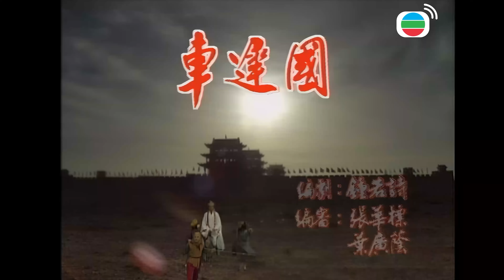TVB Tây Du Ký 4K tập 18/30 | Trương Vệ Kiện, Giang Hoa, Lê Diệu Tường, Mạch Trường Thanh | TVB 1996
Phim TVB Tây Du Ký 4K (Journey To The West 1996)
Diễn viên: Trương Vệ Kiện | Giang Hoa | Lê Diệu Tường | Mạch Trường Thanh | Trần Diệu Anh | Cung Từ Ân | Kênh TVB tiếng Việt

✨Nội dung phim: Kim Thiền Tử vì không chú ý lắng nghe Phật Tổ giảng kinh nên bị phạt hạ phàm với thân phận Đường Tam Tạng, nhận lãnh trọng trách đến Tây thiên thỉnh kinh. Ngộ Không năm xưa do đại náo thiên đình mà bị trấn áp dưới ngọn Ngũ Chỉ Sơn. Thiên Bồng bị đầu thai vào vòng súc sinh, may mà được Quan Âm cứu giúp, ban lại pháp lực, căn dặn anh không được phạm vào tình kiếp nữa, kiên nhẫn chờ đợi người thỉnh kinh .Sau đó Đường Tăng điểm hoá Sa Tăng. Bốn thầy trò họ bắt đầu hành trình thỉnh kinh của mình.